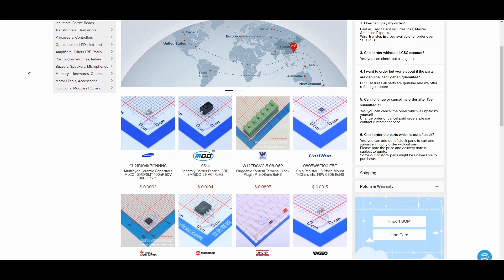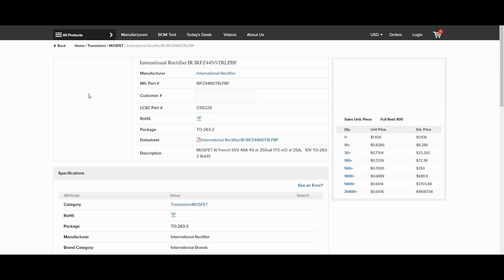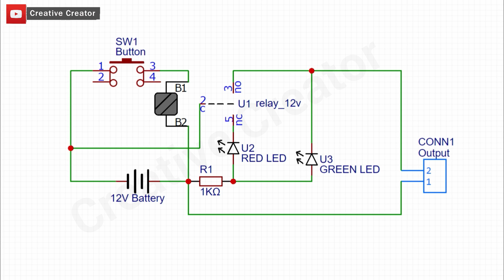Short Circuit Protection Circuit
Hello, Guys today in this video I will show you relay short circuit protection circuit

$8 OFF on the first component order

Amazon US:
555 Timer
Push Button
18650 Battery
18650 Battery Holder
3W LED
10MM LED

Amazon India:
555 Timer
Push Button
18650 Battery
18650 Battery Holder
3W LED
10MM LED